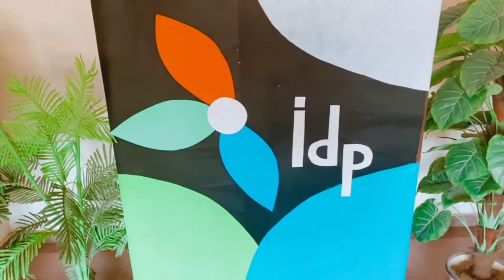IDP visit to SBIS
SBIS gladly hosted IDP Education!
 It’s an international education organisation offering student placement in Australia, New Zealand, USA, UK, Republic of Ireland and Canada.
IDP representatives discussed with our IGCSE students the options for studying abroad, enlightening them about the options and venues they should be considering while deciding what’s next!